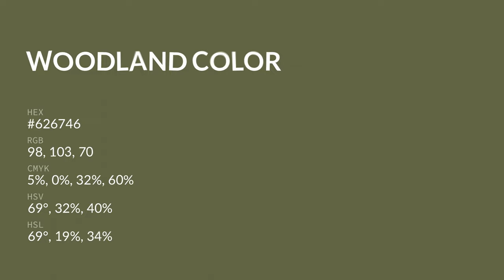Woodland color #626746 hex color - Green color - Cool color 626746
What color is Woodland ? #626746 hex color - Green color - Cool color 626746

Hex #626746 Color Code is also known as Woodland color.